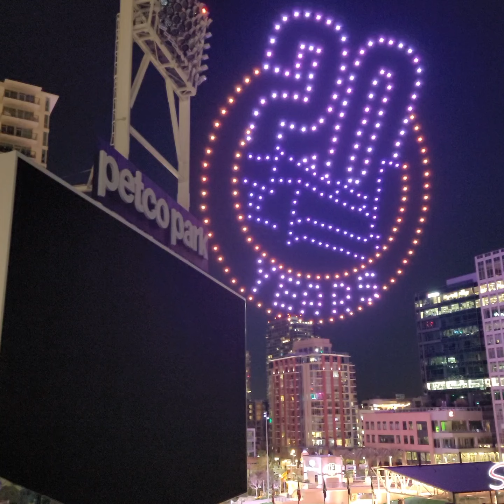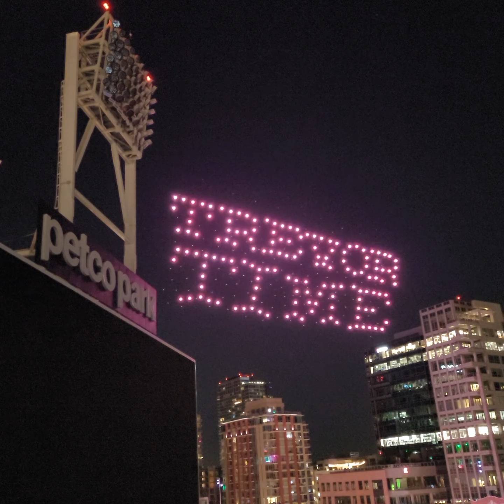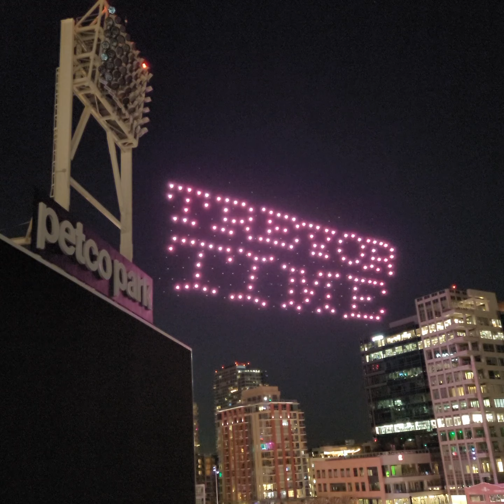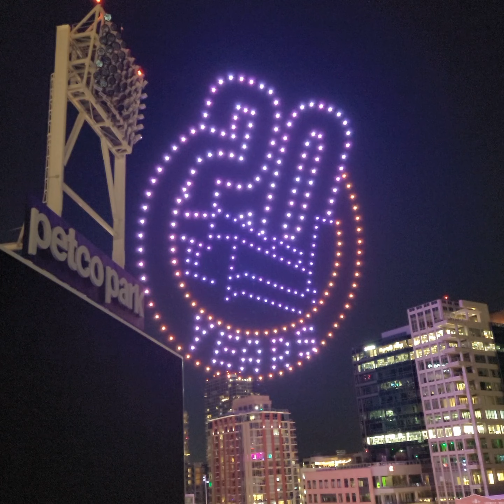Petco Park 20th Anniversary drone show.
Padres vs Cardinals
After the game, they had a drone show celebrating Petco Park's 20th anniversary.